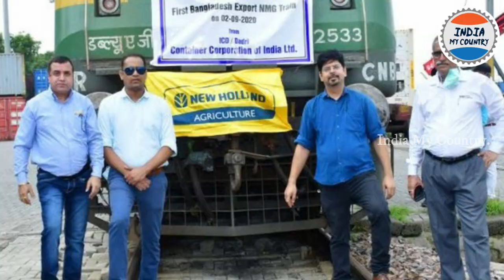చైనా ట్రక్కులకి చుక్కలు చూపించి భారత్ ట్రక్కులను వాడుతున్న బంగ్లాదేశ్.! తీవ్ర నష్టాల్లో చైనా | IMC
Watch;-చైనా ట్రక్కులకి చుక్కలు చూపించి భారత్ ట్రక్కులను వాడుతున్న బంగ్లాదేశ్.! తీవ్ర నష్టాల్లో చైనా | IMC